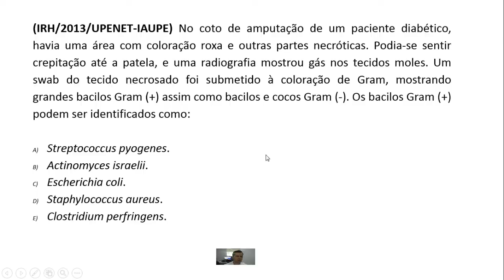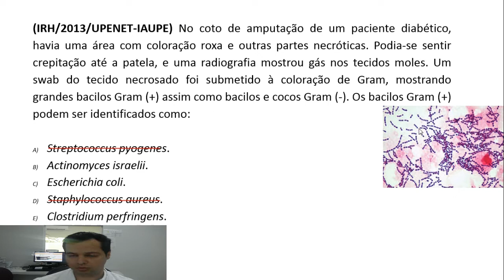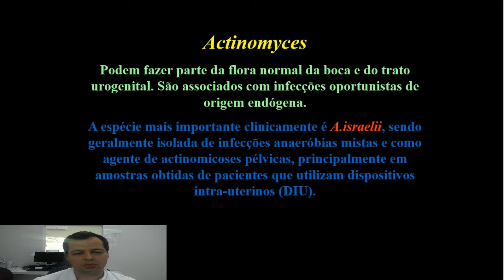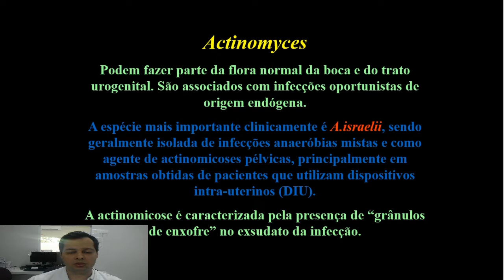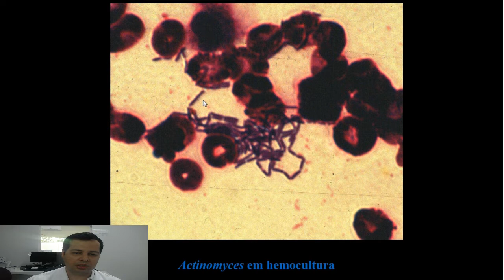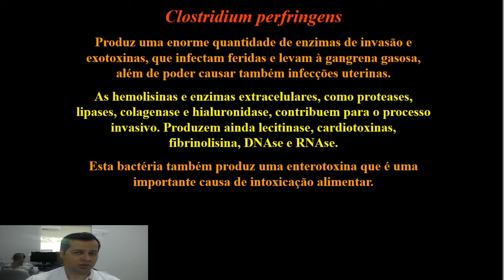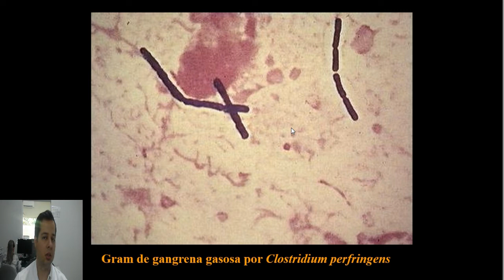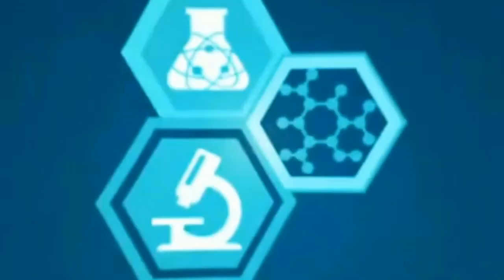Microbiologia Anaeróbios Actinomicose e gangrenas por Clostridium perfringens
Microbiologia_Residência Biomédica_ Actinomicose e gangrenas por Clostridium perfringens

🎬Nesta vídeo aula o professor Dr º Eden Rodrigues (Biomédico, microbiologista) Explica diferenças significativas na hora de fazer um diagnóstico diferencial sem maiores dificuldade na microbiologia. "Não estar preparados para a realidade e atualidades laboratorial é o mesmo que desistir mesmo antes de começar!" Por este motivo venha participar deste aulão e verificar como o biomédico deverá pensar corretamente e em coerência com a clínica na hora de liberar um laudo de gram de forma profissional baseando-se em um conhecimento prévio de como se comporta a microbiota normal do corpo humano.

Quer muito mais aulas? Acesse

Não deixem de se inscrever e conferir nossas playlists. Temos conteúdos para estudantes de biomedicina, farmácia, medicina e vestibulandos:

Gostaria de saber mais sobre microbiologia? Venha para o curso de microbiologia do canal do Residente Biomédico. Clique no link abaixo e confira: 😎😎😎

Capacitação em exame de líquor

Gostaria de interpretar laudos com eficiência e tomar decisões clínico laboratoriais?

Grande abraço!